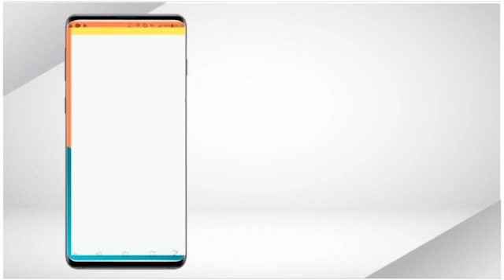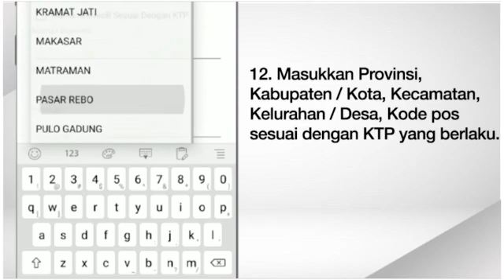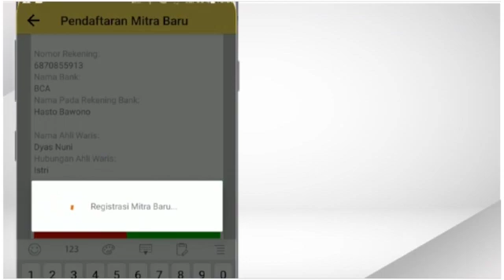cara pendaftaran mau menjadi Mitra ISC